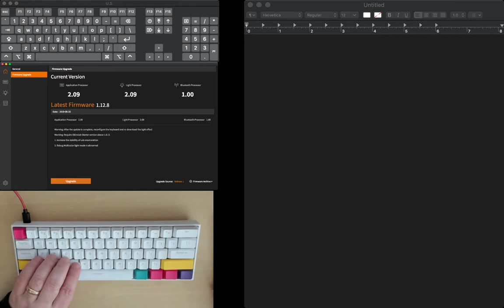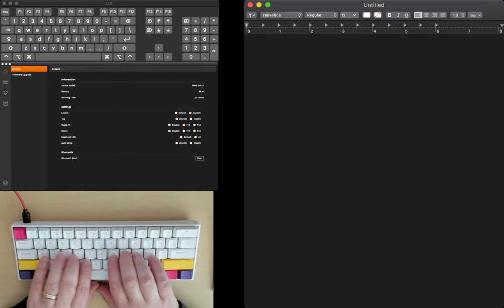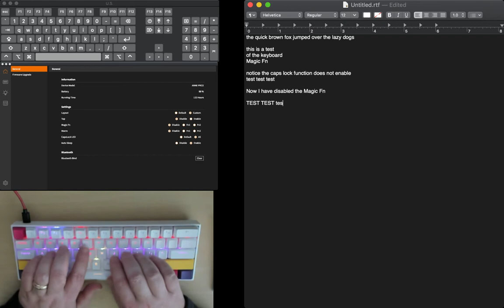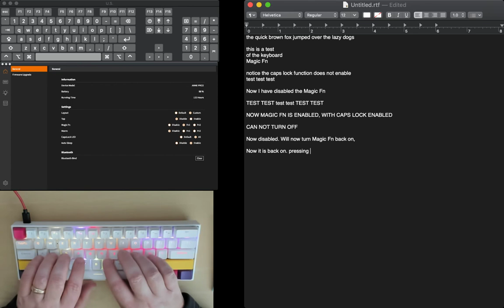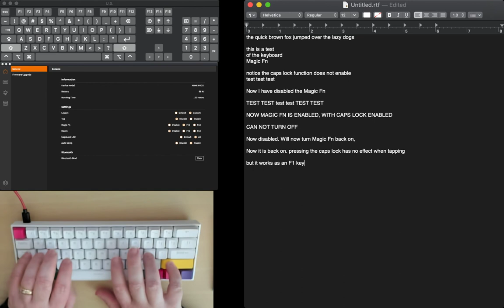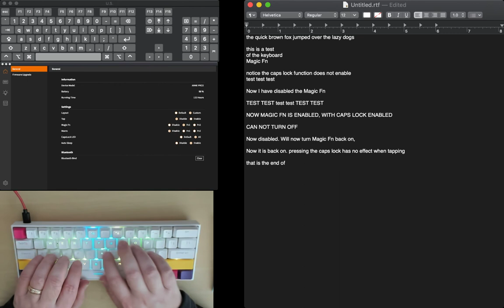Anne Pro 2 Caps Lock Magic Fn not behaving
This is just a demo video to show that when the Magic Fn is enabled, the Caps Lock functionality when tapping the key no longer works.